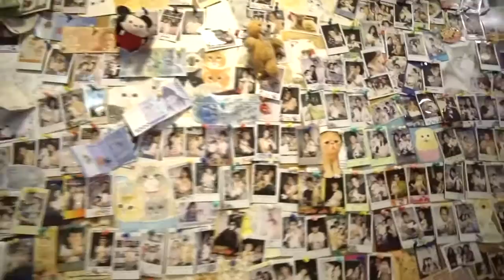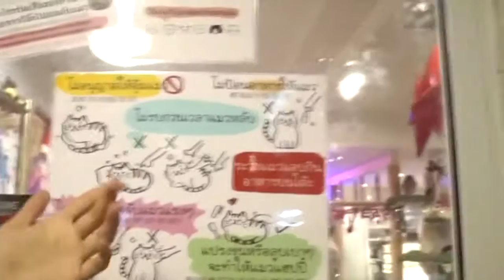Christmas Eve at Caturday cafe | Bossagirl makeup X MsMaear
วีดีโอนี้เป็นการไปฉลอง Christmas Eve ที่ร้านคาเฟ่น้องเหมียว ไปเที่ยวสไตล์ทาสน้องแมว คราวนี้ไปกับ-เมอาร์ - MsMaear- ตามไปดูกันเลยว่าบรรยากาศภายใน และน้องแมวในร้านจะน่ารักขนาดไหน ^^
:: Follow Her ::

ร้าน Caturday cat cafe อยู่ที่โครงการCocowalk Avenue at BTS Ratchathewi
เวลาเปิดปิด อ-ศ 12:00-21:00 / ส-อ 11:00-21:00 มีที่จอดรถให้ฟรี 4 ชม.